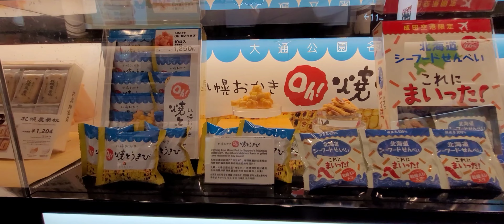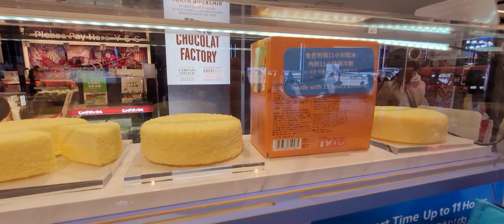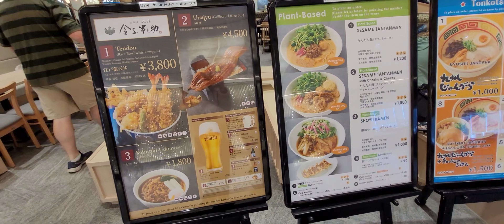March 2024 Narita Airport Shopping Vlog